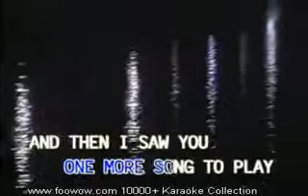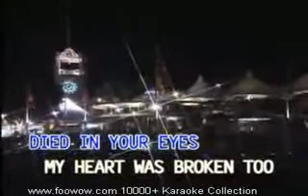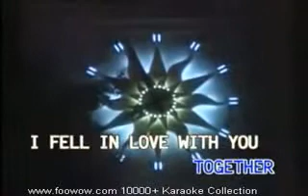05. The Last Waltz - Engelbert Humperdinck (Canary)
DON'T OWN

Don't Disliked